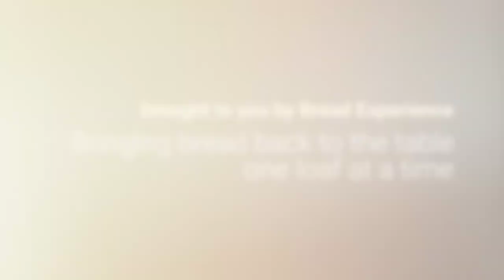Shaping Couronne Bordelaise Crown Bread 1080p 1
Slideshow on how to shape a Couronne Bordelaise Crown Bread. Look for the recipe and instructions on the Bread Experience blog.